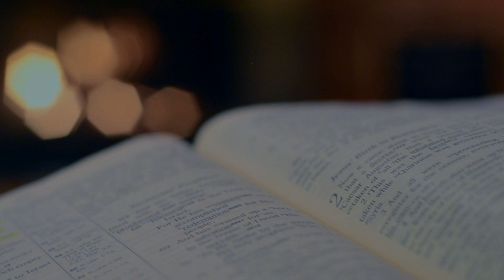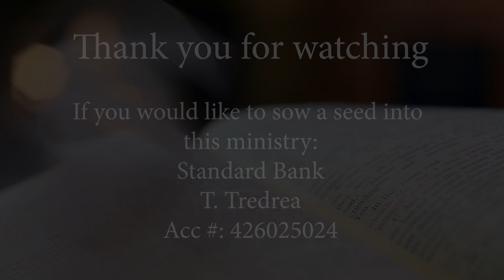Holy Spirit-session 6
Fruit of Love:
One of the roles of the Holy Spirit is to help us look more like Jesus. He produces "fruit" in us which reflects the character of Himself. Galatians 5:22. In this session we explore the fruit of Love.